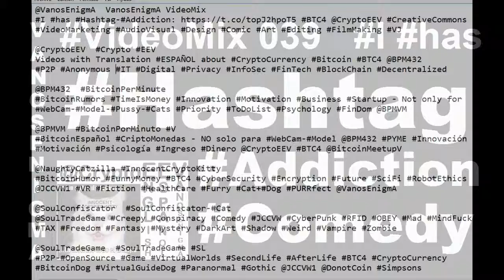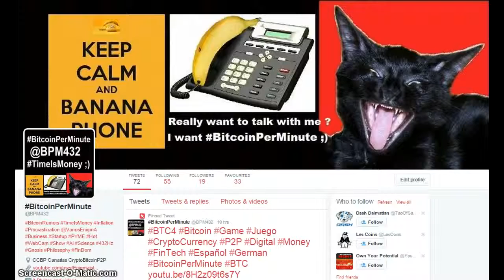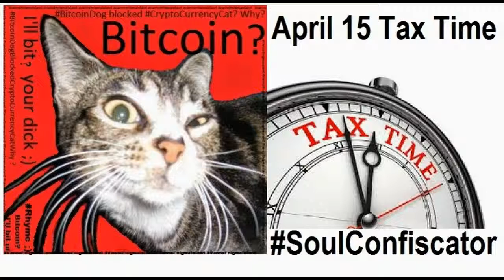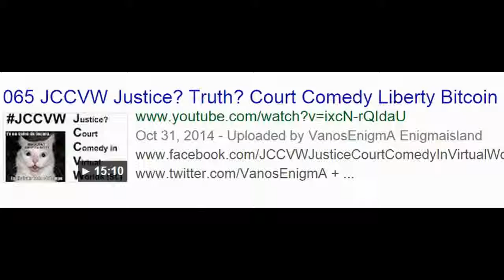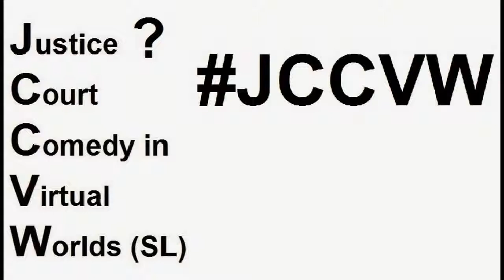VideoMix 039 I has Hashtag Addiction Comedy PURRfect Anonymous Alcohol AA Bitcoin Español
Es la razón principal por la que quiero vender mi APARTAMENTO en Gran Canaria